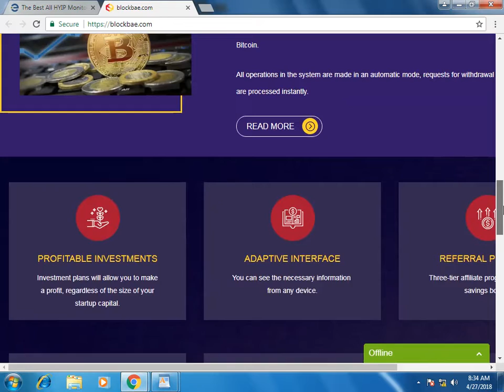blockbae.com Review (status waiting) on Earnupdates.com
see the program